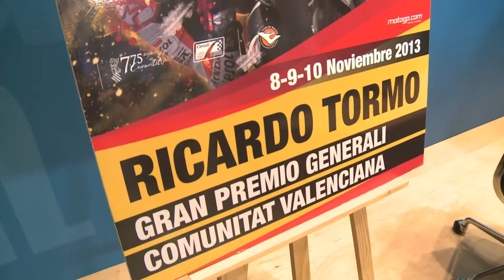Gran Premio Generali de Motociclismo de la Comunitat Valenciana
Presentación del Gran Premio Generali de Motociclismo de la Comunitat Valenciana en la Diputación de Alicante con la participación de los pilotos alicantinos Nico Terol y Jorge Navarro